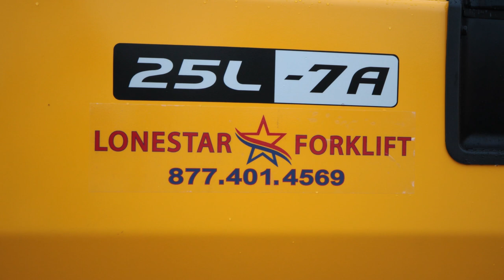Lonestar Forklift | Brand Overview | Video by Cut To Create | Video Production Houston Texas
Our client, Venturis Capital, was looking to showcase the culture, safety, and growth opportunities available at Lonestar Forklift, which we developed into three day-in-the-life style employee testimonial videos that would feature a diverse group of employees that could speak authentically about their individual experiences at the company. As a set, these videos are intended to demonstrate the wide range of opportunities and growth, while maintaining a consistent company culture throughout the entire organization. In the Brand Story video, Josh McSwain shares the story of how Lonestar Forklift became the largest Hyundai forklift dealer in North America. By demonstrating the history of the company, we hope to position Lonestar Forklift as a consistently growing, stable, yet forward-thinking part of the Venturis Capital family. It also features the products and services they offer, their operator trainings and their plans for the future. Employee testimonials are a valuable recruiting tool, sharing individual experiences and opportunities within an organization. To supplement that and create an even fuller picture of an organization, a general overview video like this one for Lonestar Forklift helps viewers see how the individual components of an organization come together to make the overall culture and capabilities of the working environment. When you've got passionate employees who genuinely love what they do, all we have to do is step in and document it. Thanks for making our job easy, Lonestar Forklift!